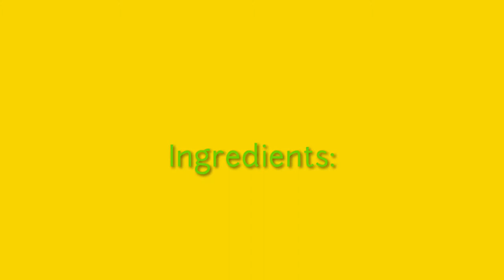Ginataang bilo-bilo Recipe (My own version)